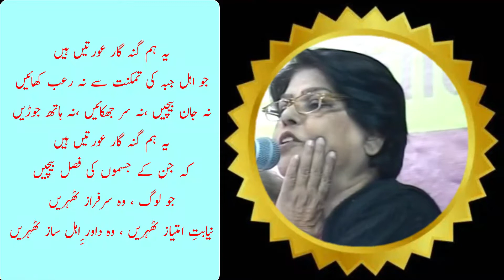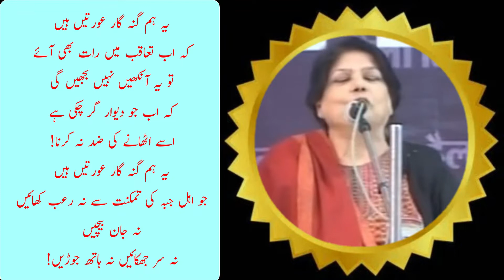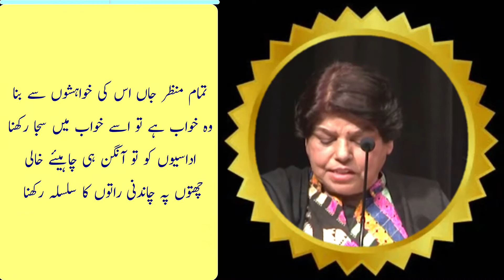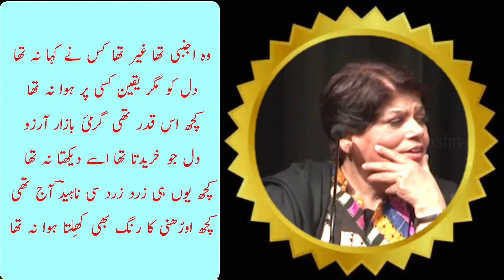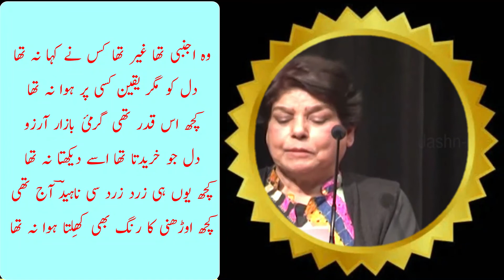Kishwar Naheed || کشور ناہید ||نظم ہم گنہگار عورتیں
Kishwar Naheed    کشور ناہید
کشور ناہید پاکستان کی ایک خاتون اردو شاعرہ اور مصنفہ ہیں جن کی شاعری اور تحریروں میں نسوانیت اور عورت کا درد کُوٹ کوٹ کر بھرا ہوا ہے۔  وہ عورت کی حمایت میں آواز بلند کرنے والی نمایاں خواتین میں شامل ہیں۔ انہوں نے شاعری کی کئی کتابیں لکھی ہیں۔ انہیں اردو ادب میں ان کی ادبی خدمات پر ستارہ امتیاز سمیت بے شمار  ایوارڈز بھی مل چکے ہیں۔
وہ 1940 میں بلند شہر،  اتر پردیش ، ہندوستان میں ایک زیدی سید گھرانے میں پیدا ہوئیں۔ وہ 1949 میں تقسیم کے بعد اپنے خاندان کے ساتھ لاہور، پاکستان ہجرت کر گئیں۔ کشور تقسیم ہند سے وابستہ  خونریزی، قتل و غارت، دہشت گردی  اورتشدد (عصمت دری اور خواتین کے اغوا سمیت) کی گواہ تھی۔ انہوں نے اردو میں ادیب فاضل کی ڈگری مکمل کی اور فارسی زبان بھی سیکھی۔ پاکستان میں انہوں نے 1959 میں بیچلر آف آرٹس اور 1961 میں پنجاب یونیورسٹی لاہور سے معاشیات میں ماسٹرز کیا۔ کشور نے اپنے دوست اور شاعر یوسف کامران سے شادی کی اور ان کے دو بیٹے ہیں۔ اپنے شوہر کی موت کے بعد، انہوں نے اپنے بچوں کی پرورش اور خاندان کی کفالت کے لیے  دلجمعی سے کام کیا۔
کشور ناہید کی شاعری کی 12 جلدیں پاکستان اور ہندوستان دونوں میں شائع ہوئی ہیں۔ ان کا پہلا شعری مجموعہ لبِ گویا تھا، جو 1968 میں شائع ہوا، جس کو آدم جی ادبی ایوارڈ ملا۔ کشور ناہید نے بچوں کی آٹھ کتابیں بھی لکھی ہیں اور بچوں کے ادب کے لیے یونیسکو کا ایوارڈ بھی جیتا ہے۔ ناہید نے مختلف قومی اداروں میں بڑے عہدوں پر خدمات انجام دیں۔ وہ اپنی ریٹائرمنٹ سے قبل پاکستان نیشنل کونسل آف دی آرٹس کی ڈائریکٹر جنرل تھیں۔ اس نے ایک باوقار ادبی میگزین ماہِ نو کو بھی ایڈٹ کیا اور ایک تنظیم حوا (حوا) کی بنیاد رکھی جس کا مقصد خواتین کی مدد کرنا ہے۔
ان کی مشہور ترین تصانیف میں لبِ گویا، ورق ورق آئینہ ، بری عورت کی کتھا، رات کے مسافر، عورت مرد کا رشتہ، گلیاں دھوپ دروازے، چاند کی بیٹی، آباد خرابہ، خواتین افسانہ نگار، دشتِ قیس میں لیلیٰ ( کلیات) وغیرہ شامل ہیں۔

Kishwar Naheed is a feminist Urdu poet and writer from Pakistan. She has written several poetry books. She has also received awards including Sitara-e-Imtiaz for her literary contribution to Urdu literature.
She was born in 1940 to a Zaidi Syed family in Bulandshahr, India. She migrated to Lahore, Pakistan after the partition in 1949 with her family. Kishwar was a witness to the violence (including rape and abduction of women) associated with the partition of India. She finished Adeeb Fazil degree in Urdu and learned Persian language also.  In Pakistan she obtained a Bachelor of Arts in 1959 and a Master's in economics in 1961 from Punjab University, Lahore. Kishwar married her friend and poet Yousuf Kamran and the couple has two sons. After her husband's death, she worked to raise her children and support the family.
Kishwar Naheed has 12 volumes of her poetry published in both Pakistan and India. Her first poetry collection was Lab-e Goya, published in 1968, which won the Adamjee Literary Award. Kishwar Naheed has also written eight children's books and won the UNESCO award for children's literature.  Naheed has served major positions in various national institutions. She was Director General of the Pakistan National Council of the Arts before her retirement. She also edited a prestigious literary magazine Mahe Naw and founded an organization Hawwa (Eve) whose goal is to help women.

Her most famous works include Lab-i goyā, Warq Warq Aaina, Buri Aurat Ki Khata, Raat Ke Musafir, Aurat Mard Ka Rishta, Galiyan Dhoop Darwaze, Chand Ki Beti, Aabad Kharaba, Khawateen Afsana Nigar, Dasht-e-Qais Men Laila – Kulliyat, etc.